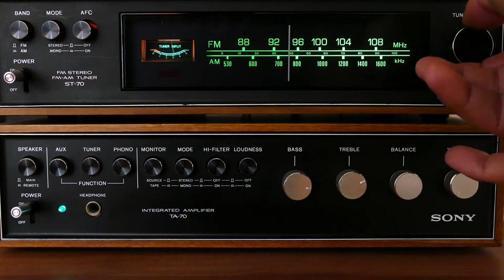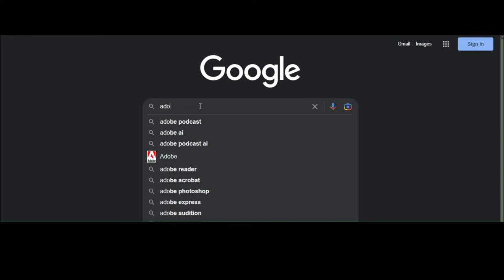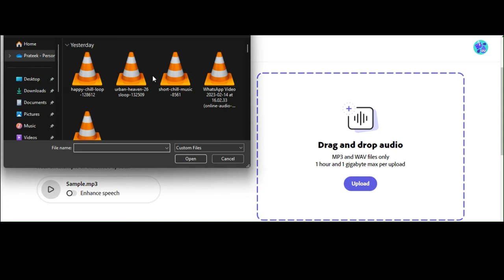Adobe Podcast AI Kaise Use Kare || Remove Background Noise (Mobile/Laptop) || 100% Free (Hindi)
Adobe Podcast AI Enhance Voice And Remove Background Noise (Mobile/Laptop) || 100% Free.

How to Earn from ChatGPT: The Top 3 Methods! Earn Passive Income with Chat GPT (HINDI) | 2023

In this video, I'm going to show you how to remove background noise with an AI sound enhancement tool. It's a super simple process that will take just a few minutes to do. Watch this video and learn how AI can help you enhance your audio and make it sound professional. ______________________________________________________________________
Welcome to "Digital Dollars" where we help you use technology to make money without having to work hard. Our channel is dedicated to showing you ways to make money online using your existing skills, like using apps and software. From start to finish, we'll guide you through the process of making money online, like setting up an online store or creating a passive income stream. Our goal is to help you make money while you sleep so that you can enjoy your free time. If you're looking for ways to make money online or just want to learn more about technology and how it can help you make money, then this is the channel for you.